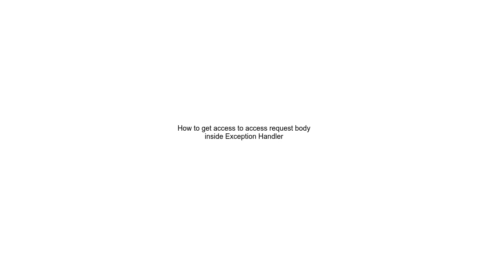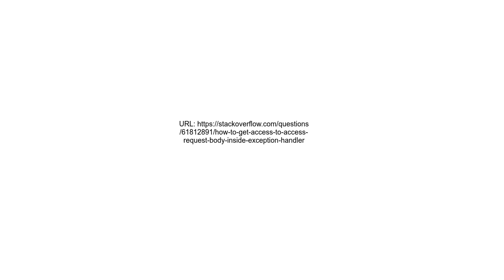How to get access to access request body inside Exception Handler